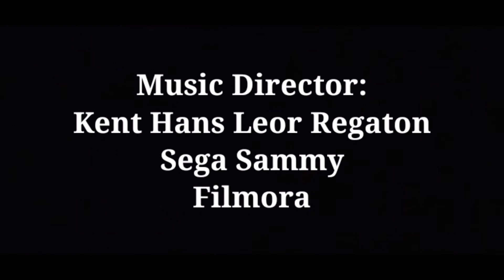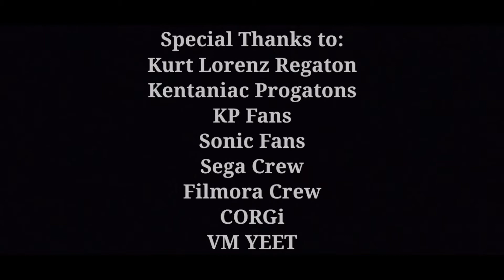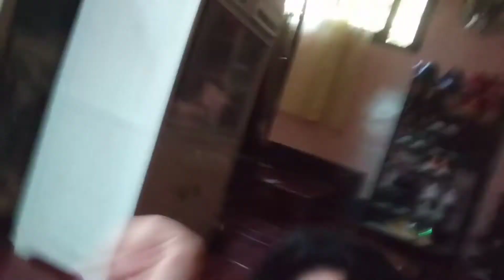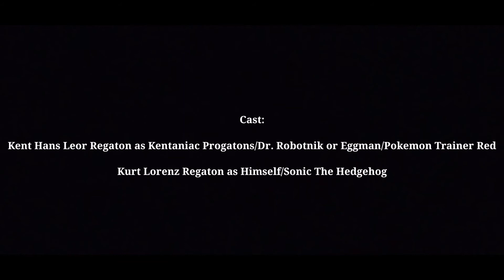Kent Battle X Sonic The Hedgehog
Whazzup gaiz itz ya boi KP here sayin' today here is another Crossover Series of Kent Battle. So, i hope you enjoy the video!!!